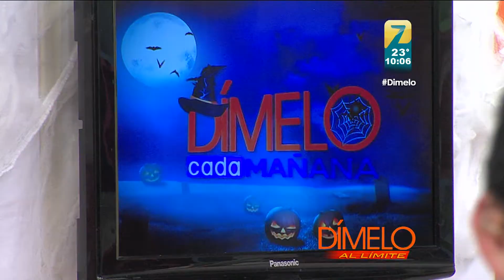¡La diversión de cada mañana en Dímelo! Martes 29/10/13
Esta mañana Saúl Rodríguez nos acompaña en la cocina de Dímelo con unos delicosos tacos, además no te pierdas el regreso de los vídeos más impactantes y divertidos en ¡Dímelo al Límite! Y el travieso Don Artemio